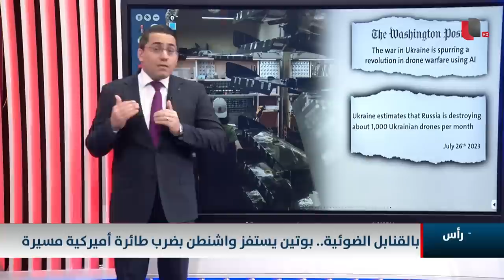روسيا تُغضب واشنطن باستهداف طائرة امريكية في سوريا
موقع قناة التغيير الفضائية  الالكتروني